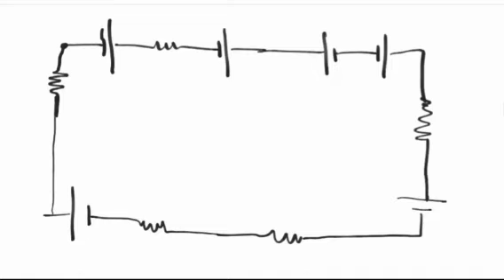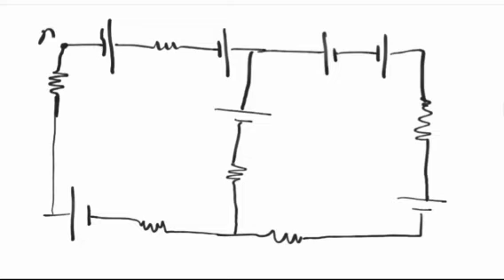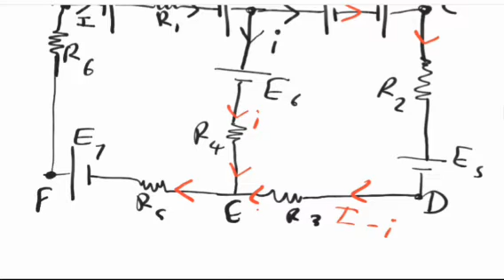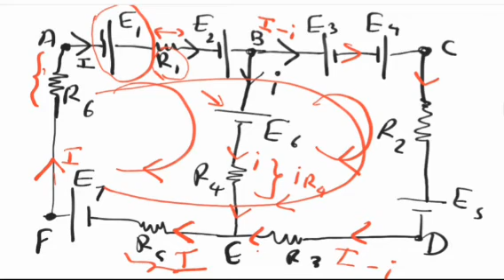කර්චොෆ් නියම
යදම් - බිදලමු - අකුරු - සිර - කල

උසස් පෙල විභාගය ජය ගැනීම උදෙසා  නිර්මාණය කල වීඩියෝ පාඩම් මාලාවකි මෙය . ඔබට හැකි විදියට තනියම ඉහත පාඩම් පාඩම් කර past paper කිරීම මගින් හොඳ ප්‍රතිඵලයකට යා හැක

🛑🛑🛑🛑 Chemistry 🛑🛑🛑🛑

🛑Organic

🛑Inorganic

🔵 S ගොනුව

🔵 P ගොනුව

🔵 D ගොනුව

🛑🛑🛑   Physics   🛑🛑🛑

🔵Practical

🔴🔴🔴 ධාරා විද්‍යුතය 🔴🔴🔴